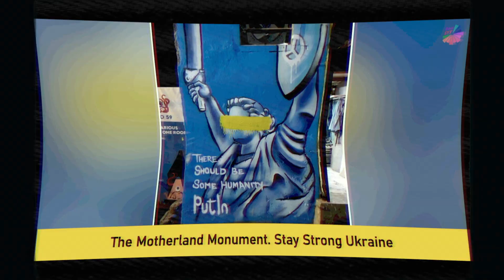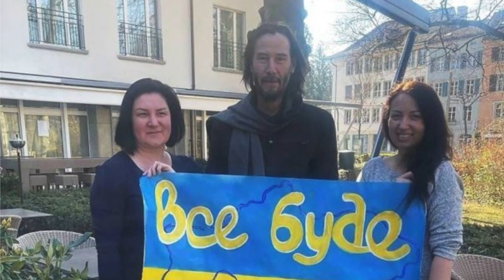Ukraine as a trend of world art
The unique culture of Ukraine has always been interesting to the world. In 2022, this trend has gained massive popularity. The struggle and suffering of Ukraine during the war inspires artists, musicians and creators of the entire planet.